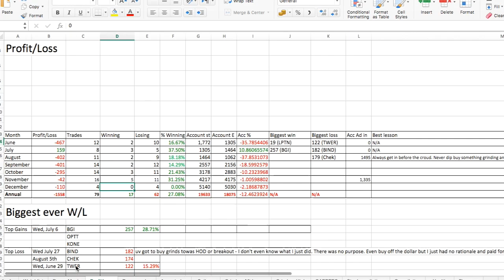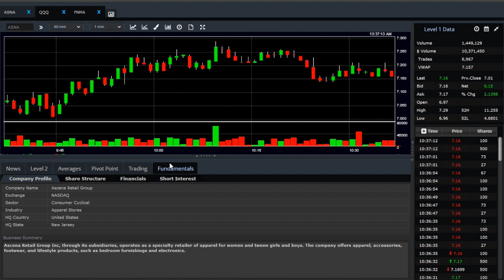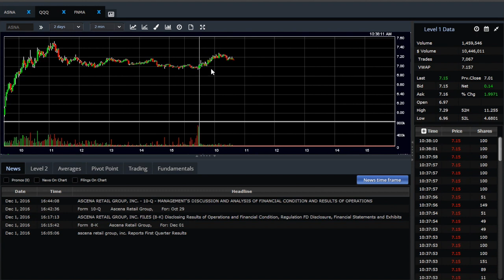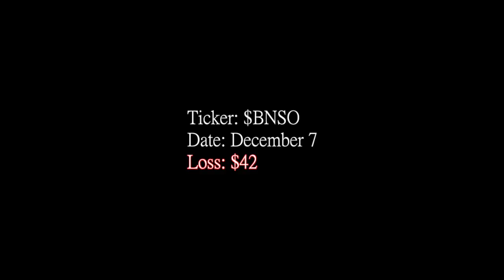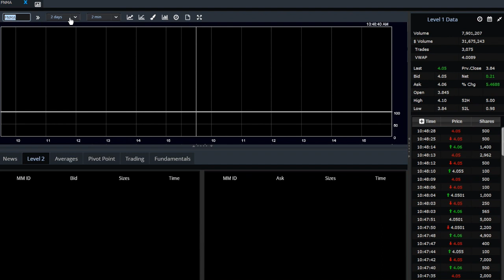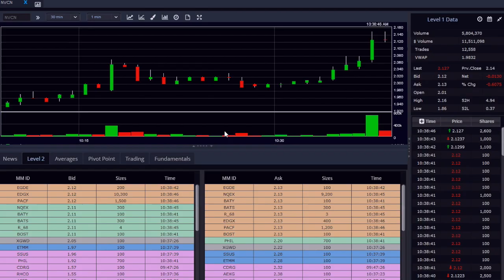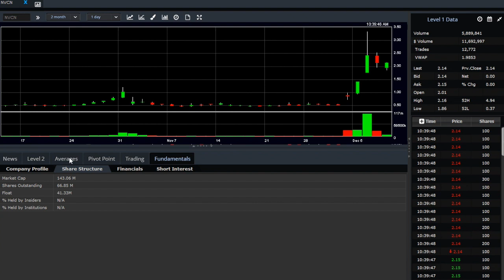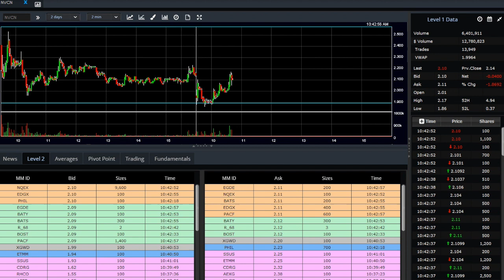Trading in the Timothy Sykes Challenge Month 2 Week 1